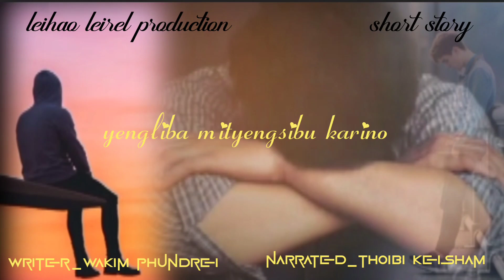Yengliba Mityengsibu Karino ||Short Story//Thoibi Keisham||Wakim Phundre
Short Story_
Yengliba  Mityengsibu Karino

Writer_wakim phundrei
Narrated_Thoibi keisham

Leihao leirel production